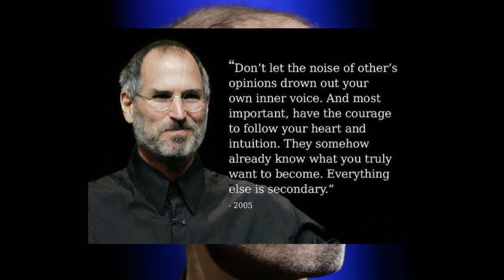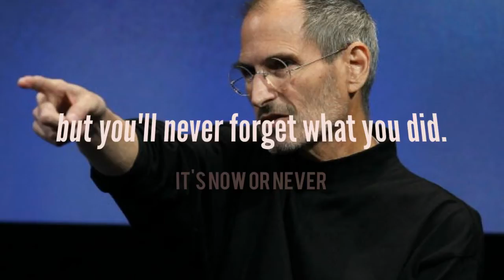8 Steve Jobs Quotes That Could Change Your Life | Apple CEO Steve Jobs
8 Steve Jobs Quotes That Could Change Your Life | Apple CEO Steve Jobs

Steve Jobs co-founded Apple Computers with Steve Wozniak. Under Jobs' guidance, the company pioneered a series of revolutionary technologies, including the iPhone and iPad.
Steve Jobs was born in San Francisco, California, on February 24, 1955.

Below are Steve jobs selected quotes that could impact your life and change your perspective.

"I'm convinced that about half of what separates successful entrepreneurs from the non-successful ones is pure perseverance."

Everyone says they go the extra mile. Almost no one actually does. Most people who do go there think, "Wait...no one else is here...why am I doing this?" And they leave, never to return.

That's why the extra mile is such a lonely place.

That's also why the extra mile is a place filled with opportunities.

Do you want Free Marketing Videos for your Business?

The aim of Sikh Professionals and Entrepreneurs group is to strengthen the Sikh community by connecting, sharing, helping each others and Succeed